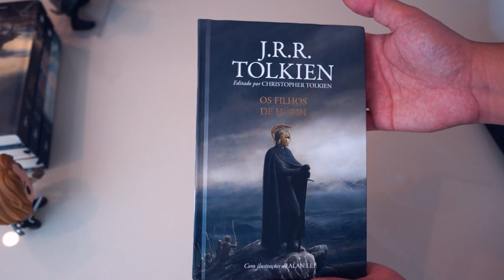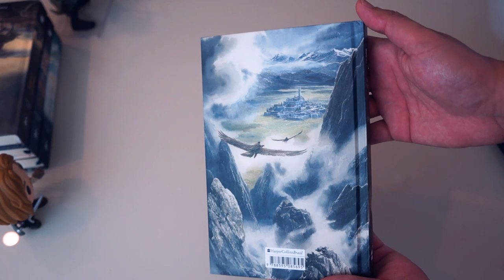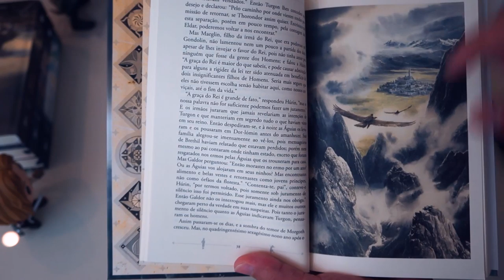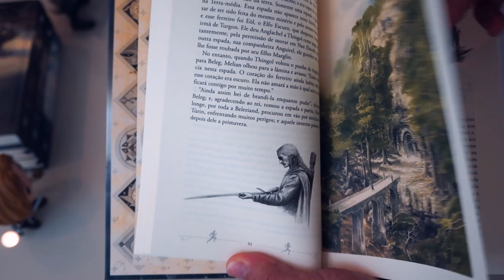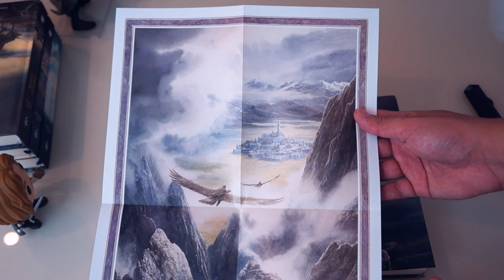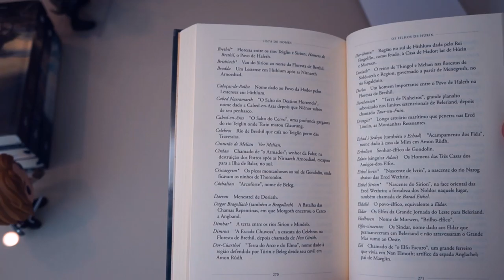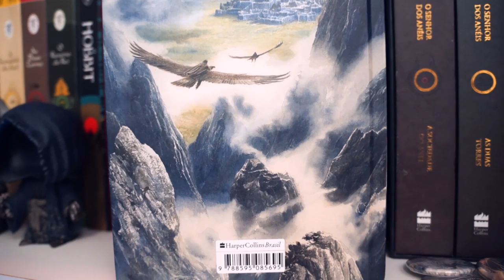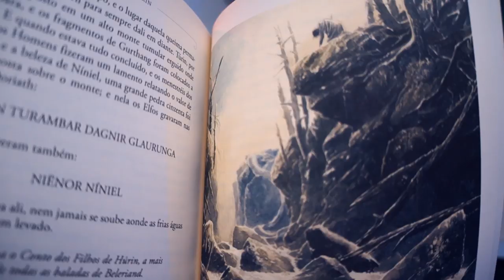UNBOXING // “Os Filhos de Húrin” // Nova Edição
Confiram esse UNBOXING de fato S U R R E A L da Nova Edição de Os Filhos de Húrin.